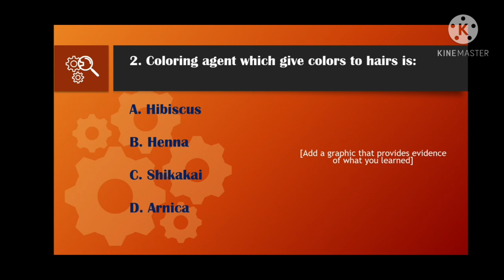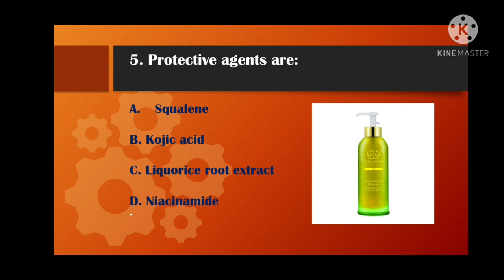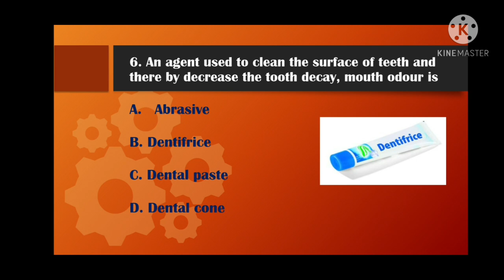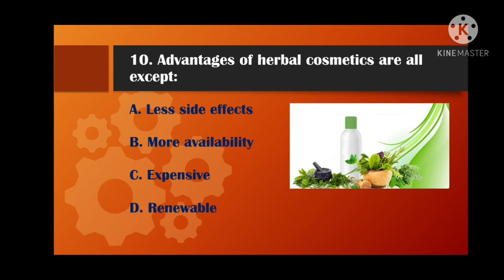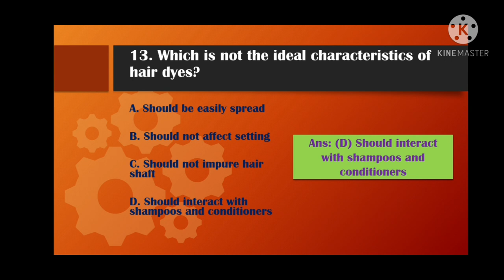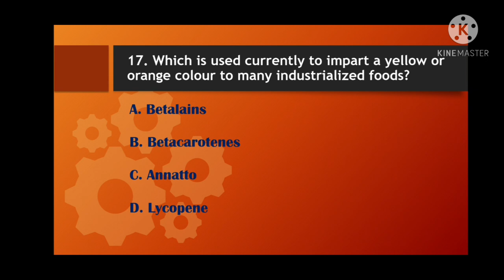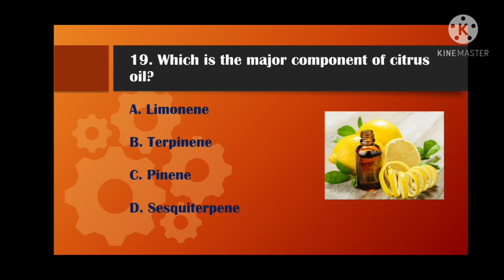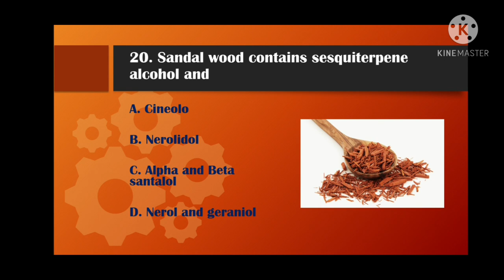Herbal Cosmetics- MCQs -Herbal drug technology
This video contains 20 Multiple Choice Questions on the Herbal cosmetics.  This questions are very important for the University exams and other competitive exams like GPAT and NIPER.